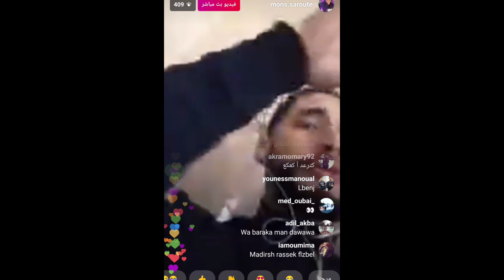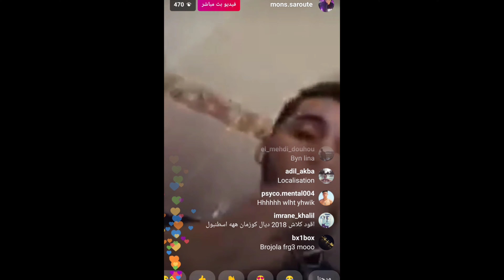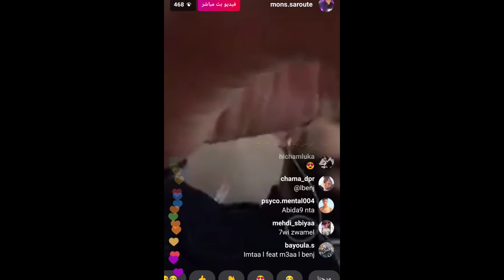mons vs lbenj 4K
Mons clach lbenj